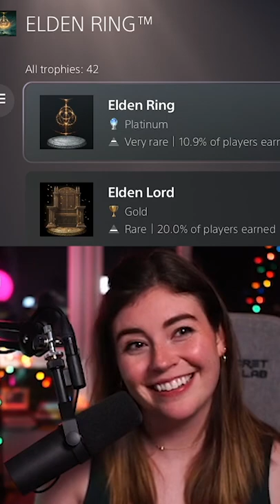June TikTok Compilation (Elden Ring, Final Fantasy 7 Remake)